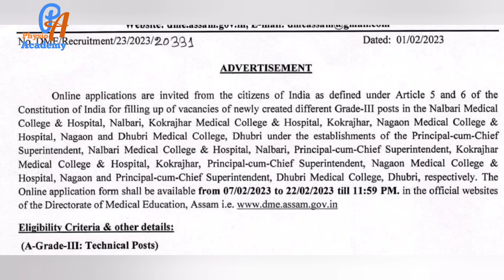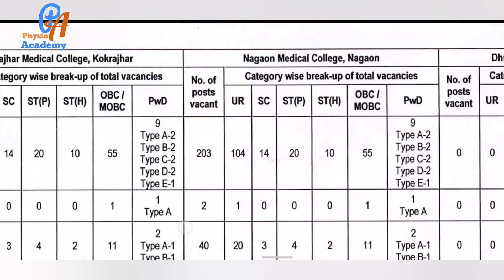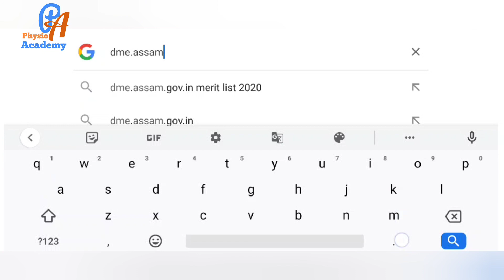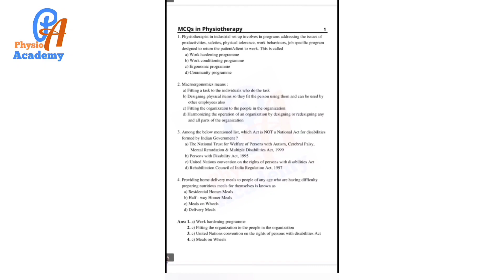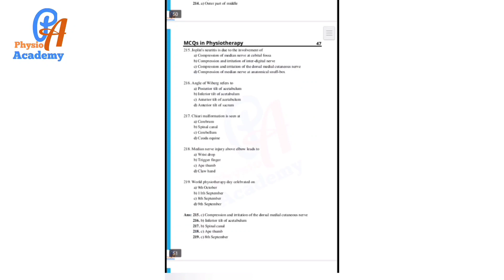Physiotherapy vacancy l Physiotherapist government vacancy l PhysioAcademy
⭐All in one physiotherapy ebook- For MPT entrance and all competitive exam